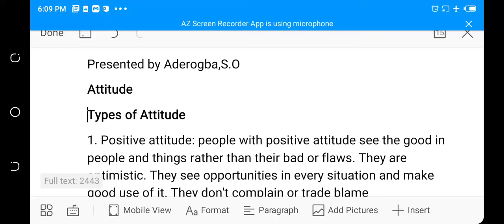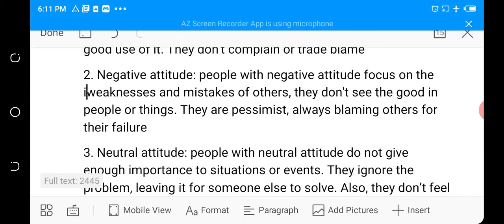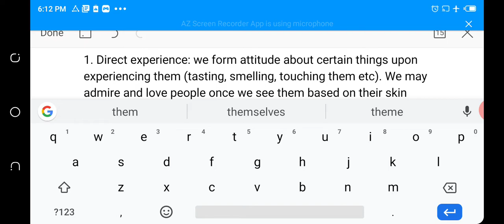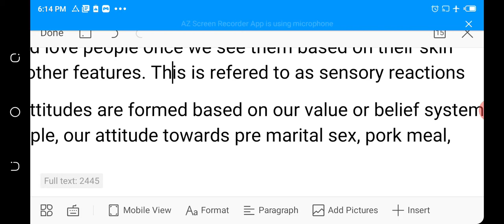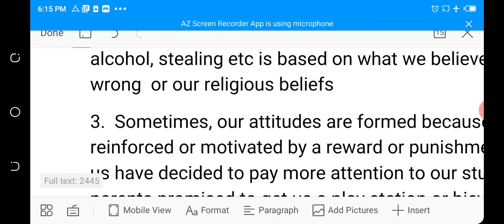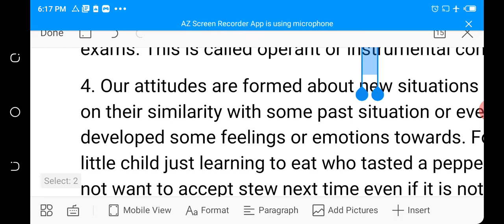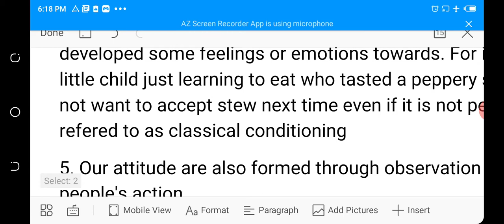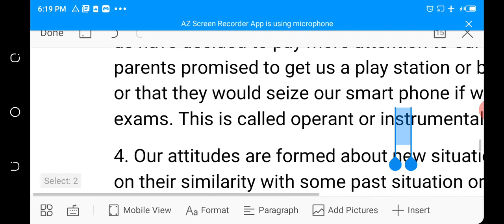JS 2 Soc Studies Week 6 Lesson 2